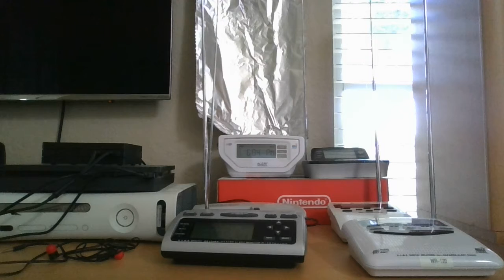Required Weekly Test (EAS #41)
Sorry for the EAS starting late. I couldn't cut it out. :(